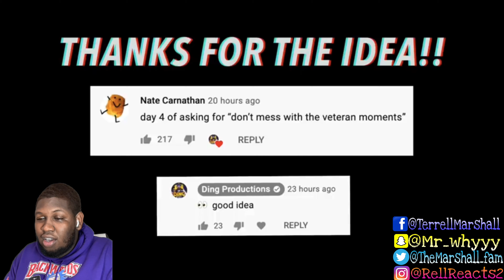NFL "Don't Mess with the Veteran" Moments || HD || Reaction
BECAUSE THE FOOTBALL SEASON IS NOT THAT FAR AWAY I WANTED TO GET INTO THE SPIRIT OF THINGS SO LETS GO 🥶😶‍🌫️